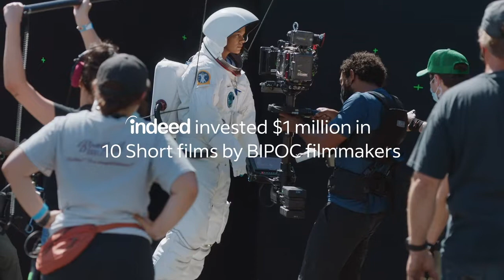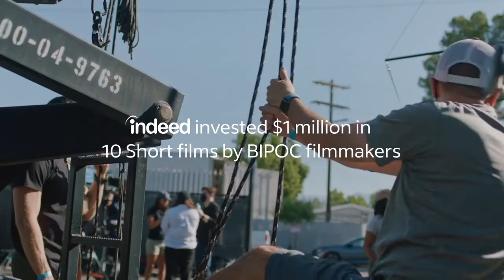请关注纽约时间今天下午4点在翠贝卡Tribeca Film Festival首映的短片MAPS, Directed by GeorgiaFu, Rising Voices Season2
Choose a screening time
Wed June 15 - 4:00 PM
The Indeed Theater

At Home(online)
Wed June 15 - 8:00 PM
FREE W/ TICKET

SPECIAL SCREENING: INDEED PRESENTS RISING VOICES SEASON TWO

We know that talent is universal but opportunity is not, and providing new opportunities to discover, invest it and amplify stories created by BIPOC filmmakers is what this program is all about. The filmmakers selected have created films around the singular theme of the meaning of work.
Lena Waithe and Rishi Rajani from Hillman Grad Productions, Indeed,Ventureland, PRETTYBIRD and 271 Films along with program mentors Calmatic, Destin Daniel Cretton, Justin Chon, Rayka Zehtabchi and Melina Matsoukas, selected the top 10 screenplays from over 850 applications.
Indeed will debut the 10 Rising Voices Season Two shorts at the 2022 TriBeCa Festival in NYC on June 15. Participating filmmakers include: Cara Lawson, Gbenga Komolafe, Georgia Fu, Jalmer Caceres, Justin Floyd, Leon Cheo, Tara Motamedi, Travis Wood, Shanrica Evans, Urvashi Pathania.

下面是我购买的共10张online tickets大家可以copy去看，如果第1个看不了了（可能已被使用），可以再看下一个或再下一个。

1. Tribeca At Home: Indeed Presents Rising Voices Season Two Free - 06/15/2022, 8:00PM EDT

2. Tribeca At Home: Indeed Presents Rising Voices Season Two Free - 06/15/2022, 8:00PM EDT

3. Tribeca At Home: Indeed Presents Rising Voices Season Two Free - 06/15/2022, 8:00PM EDT

4. Tribeca At Home: Indeed Presents Rising Voices Season Two Free - 06/15/2022, 8:00PM EDT

5. Tribeca At Home: Indeed Presents Rising Voices Season Two Free - 06/15/2022, 8:00PM EDT

6. Tribeca At Home: Indeed Presents Rising Voices Season Two Free - 06/15/2022, 8:00PM EDT

7.Tribeca At Home: Indeed Presents Rising Voices Season Two Free - 06/15/2022, 8:00PM EDT

8. Tribeca At Home: Indeed Presents Rising Voices Season Two Free - 06/15/2022, 8:00PM EDT

9. Tribeca At Home: Indeed Presents Rising Voices Season Two Free - 06/15/2022, 8:00PM EDT

10. Tribeca At Home: Indeed Presents Rising Voices Season Two Free - 06/15/2022, 8:00PM EDT